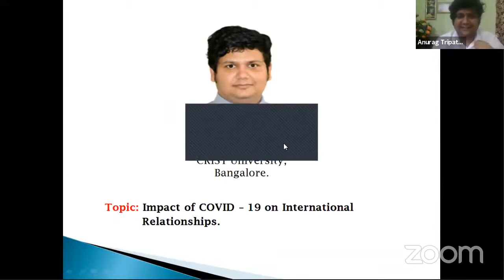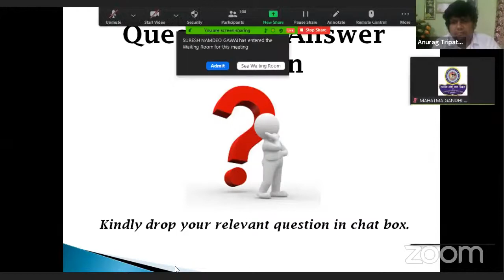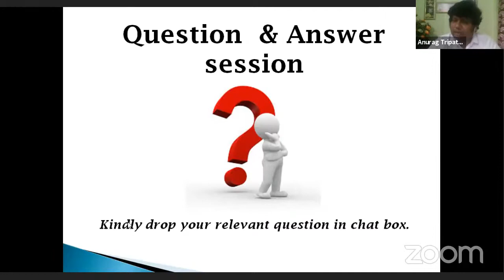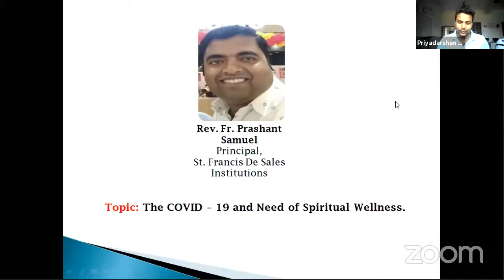Dr. Anurag Tripathi Assit. Professor CRIST University, Bangalore.